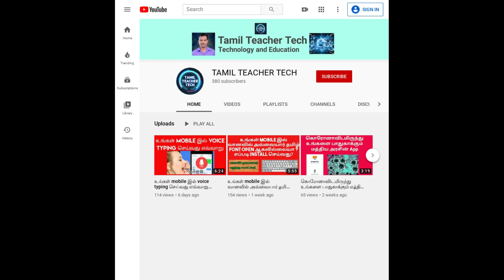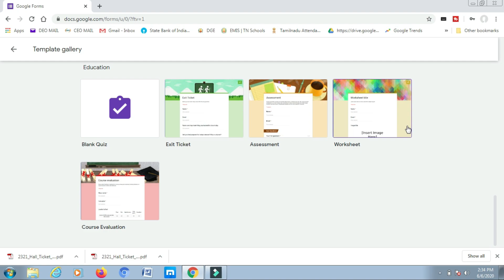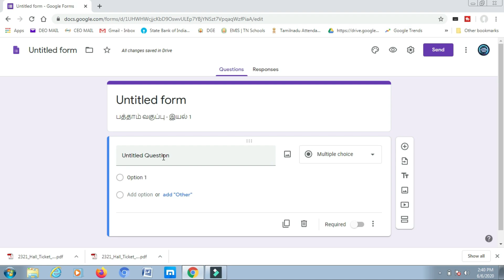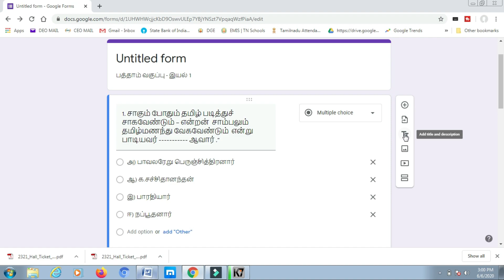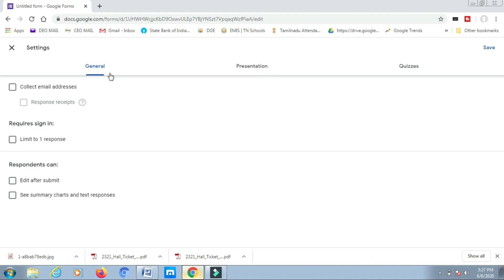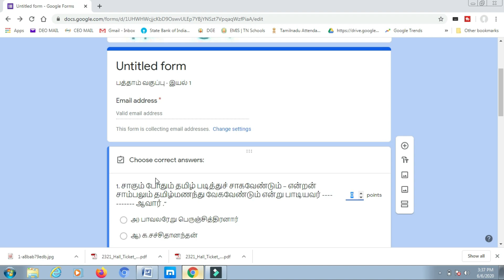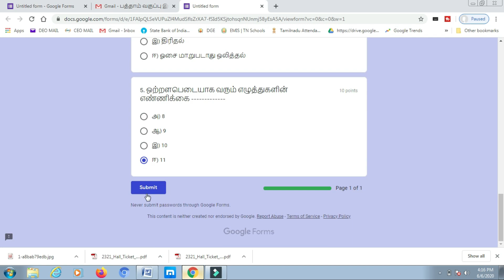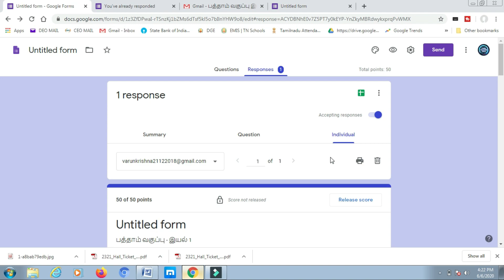Online Exam வினாக்களை தயார் செய்வது எப்படி | how to make online quiz exam for google forms